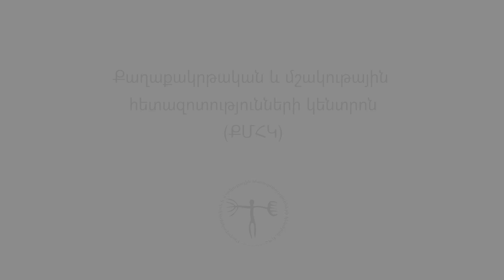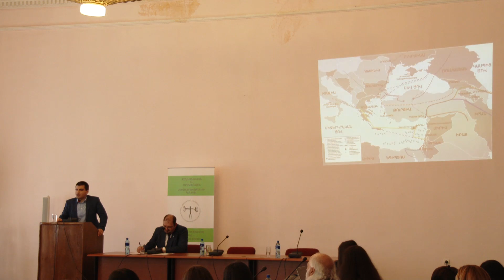Գլոբալ զարգացումների ազդեցությունը Թուրքիայի ներգրավվածության վրա | Արշակ Գևորգյան